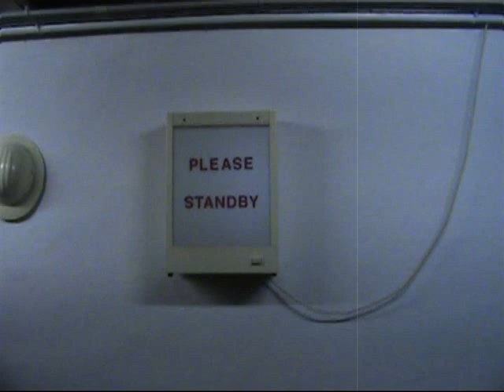"QuARTier A" vzw Contemporary Art Gallery - Atelier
OPENING + EXHIBITION @ "QuARTier A"
ADMIRE SOME MORE RECENT CONTEMPORARY ART EXHIBITIONS OF MYSELF AND OTHER ARTISTS IN OUR FRESH GALLERY NAMED: "QuARTier A". IT IS NOT YET A FULLTIME GALLERY BECAUSE THE SPACE IS USED AS AN ATELIER TO CREATE AND TO DESIGN TOO. BUT AL LEAST ONCE A YEAR WE CLEAR & CLEAN THE SPACE TO ORGANISE ANOTHER SHOW!!!